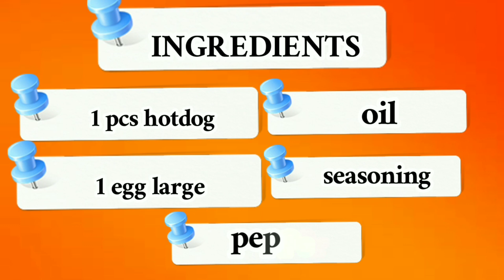HOW TO MAKE TORTANG HOTDOG/MASARAP AT SIMPLENG ULAM NA SWAK SA BUDGET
HOW TO MAKE TORTANG HOTDOG/MASARAP AT SIMPLENG ULAM NA SWAK SA BUDGET/BREAKFAST RECIPE

I cook different simple recipes. I hope you like it.
I love cooking it's my passion
Ndi ako expert Pero ginagawa ko ang pinaka dabest ko.

👉SUBUKAN NIO ANG GANITO KA SOFT AND FLUFFY PAN CAKE / EASY AND SIMPLE TO FOLLOW  /MERYENDA RECIPE

👉GANITO GAWIN MO SA HITO MO,MAPAPA UNLI RICE KA SA SARAP. MAS MA GATA MAS MASARAP.

👉HOW TO MAKE SOFT AND FLUFFY PUTO  / DOUBLE CHEESE PUTO/ KAHIT ILAGAY SA REF DI TUMITIGAS AT MASARAP KAININ KAHIT MALAMIG!!

👉CREAMY AND COLORFUL FRUIT SALAD //OVERLOAD NATA AND KAONG

HOMEMADE SINIGANG

PAANO NGA BA GAWIN AT LUTUIN ANG TALBOS AT UGAT NG GABI ,DAHIL MAHAL ANG KARNE KAYA DITO NA MUNA TAU SA GABI.

SUBUKAN MO ANG GANITONG LUTO SA ISDA

SUBUKAN MO TONG LUTO SA ALUGBATI SURE AKO MAGUGUSTUHAN MO TO,NAPAKASARAP NA AT NAKAKATIPID KA PA